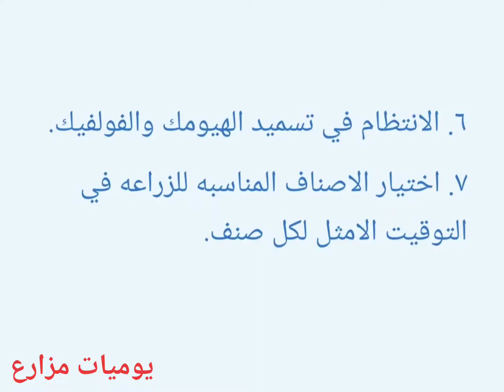اسباب تلون ثمار الباذنجان باللون الاخضر والاصفر والاحمر وغيرها من الالوان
امراض الباذنجان
علاج الباذنجان
الباذنجان
تلون الباذنجان
اللوان الباذنجان
اصابه الباذنجان
طرق الوقايه من المرض
مرض لون الباذنجان
لون الاحمر للباذنجان
لون الاصفر للباذنجان
لون الاخضر للباذنجان
مكافحه الباذنجان
حشره الباذنجان